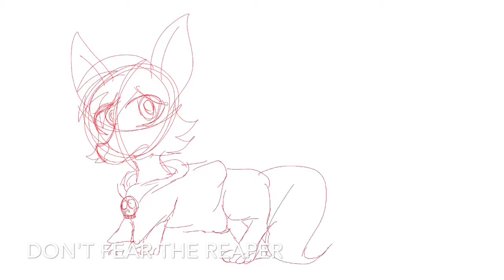Grimstone "I am sorry" speed paint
💀💀💀💀💀💀💀💀💀💀💀💀💀💀💀💀💀💀💀💀💀💀💀💀💀💀💀💀💀💀💀💀💀💀💀💀💀💀💀💀💀💀💀💀💀💀💀💀grimstone is the best